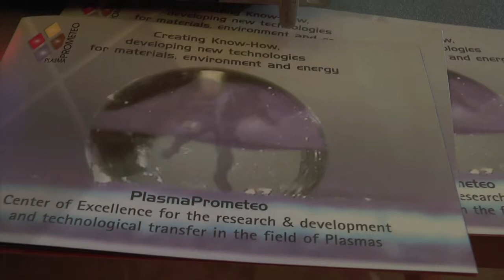MEETmeTONIGHT: Plasmi: l'aurora polare per i materiali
L'aurora al plasma in un tubo di vetro: gli hacker del plasma in azione il 27 settembre 2013 al MEETmeTONIGHT